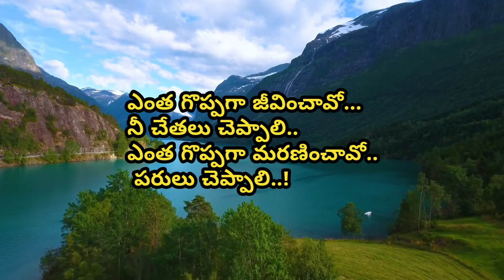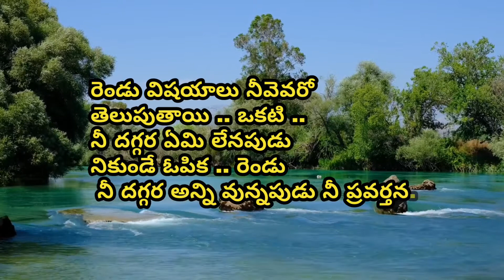100% True words | Motivation | ప్రతి దానికి రెండు కోణాలుంటాయి ఏదైనా నువ్వు చూసే విధానం బట్టి ఉంటుంది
100% True words | Motivation | ప్రతి దానికి రెండు కోణాలుంటాయి ఏదైనా నువ్వు చూసే విధానం బట్టి ఉంటుంది

Mr Nag, mr nag latest videos, mr nag celebrity interviews, mr nag channel videos latest, human relationships
This Motivational Speech Will Give You Goosebumps, Telugu Geeks
LIFE CHANGING STORY, THE BEST INSPIRATIONAL STORY IN TELUGU, TELUGU GEEKS